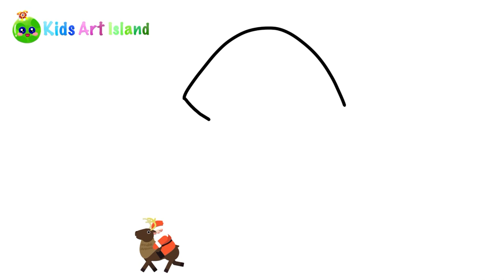How to draw a raccoon step by step easily|drawing and coloring a cute baby raccoon for kids|fun art